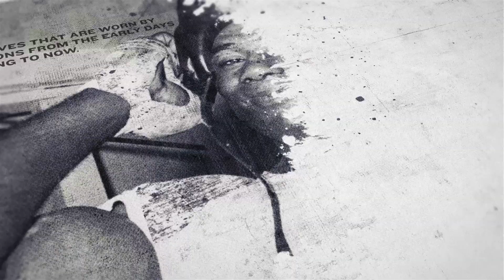'WHY P*** OFF THE AUDIENCE?!' - EDDIE HEARN BLASTS ORTIZ-MARTIN PPV, KHAN-BROOK, JAKE PAUL, WHYTE